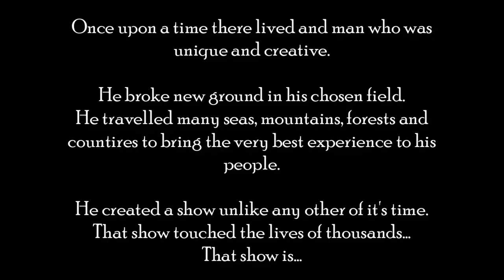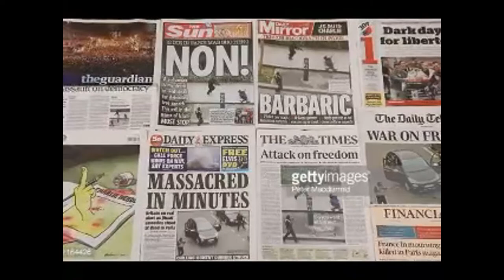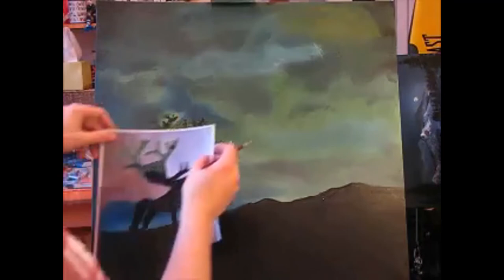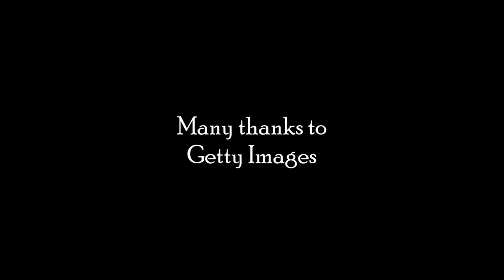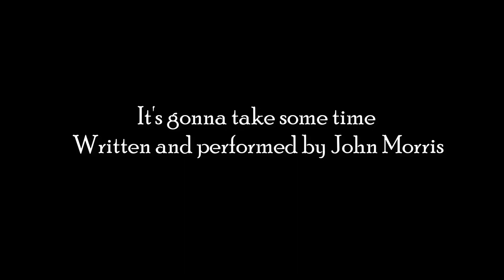Episode 8 Tribute to Paris and Buck in the Northern Lights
In today's artist heart, ill be revealing the film "Buck in the Northern lights" and a song specially recorded to honor the people of Paris from this past weekend, (wanted to do something special and this is what came to me.)